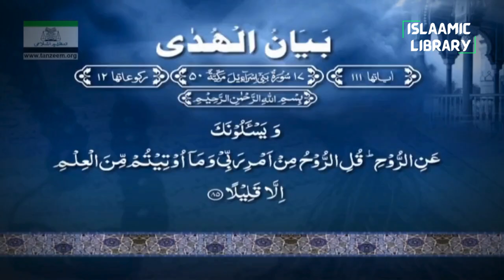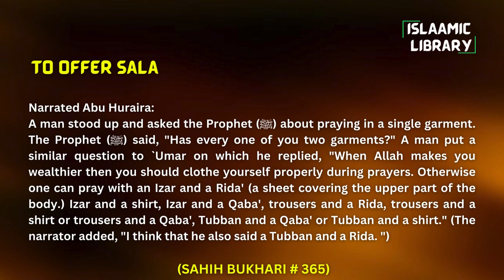Surah Bani Israel (Al-Isra) Ayah 78-87 Tafseer in English by Dr Israr Ahmed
TOPICS COVERED IN THIS VIDEO:
1. Observe the prayer from the decline of the sun until the darkness of the night and the dawn prayer.
2. And rise at ˹the last˺ part of the night, offering additional prayers.
3. We send down the Quran as a healing and mercy for the believers.
4. When We grant people Our favours, they turn away, acting arrogantly.
5. Say, ˹O Prophet,˺ “Everyone acts in their own way. But your Lord knows best whose way is rightly guided.”

Narrated Abu Huraira:
A man stood up and asked the Prophet (ﷺ) about praying in a single garment. The Prophet (ﷺ) said, "Has every one of you two garments?" A man put a similar question to `Umar on which he replied, "When Allah makes you wealthier then you should clothe yourself properly during prayers. Otherwise one can pray with an Izar and a Rida' (a sheet covering the upper part of the body.) Izar and a shirt, Izar and a Qaba', trousers and a Rida, trousers and a shirt or trousers and a Qaba', Tubban and a Qaba' or Tubban and a shirt." (The narrator added, "I think that he also said a Tubban and a Rida. ")

IMPORTANT LINKS:
1) @Islam360Real  (Best Quran & Hadith search engine app):
2) AL HIDAAYAH (Best platform to Learn Islam & comparative religion, Seerah, Fiqh, Salah, Zakah, Major sins and much more from world's best orators)
4) Quran.com (Quran translation and Tafsir in any language you wish)